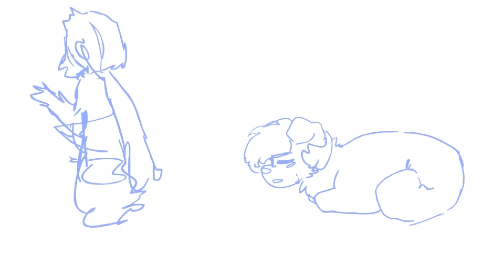Тень на стене [animatic?]